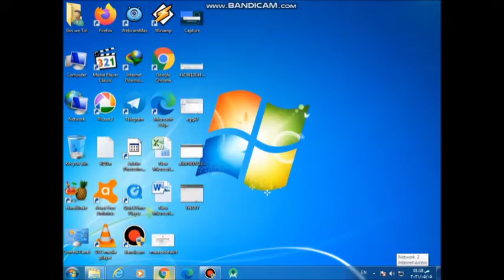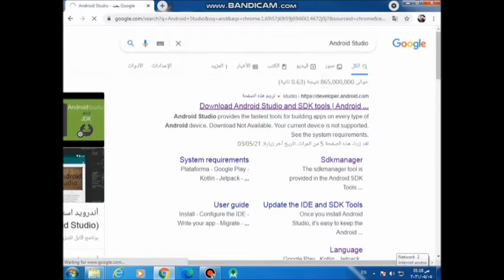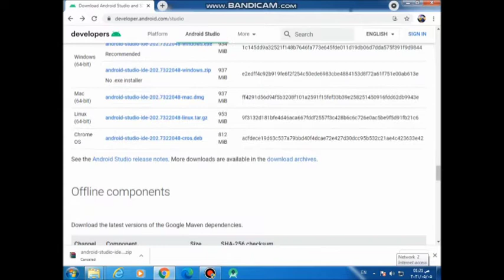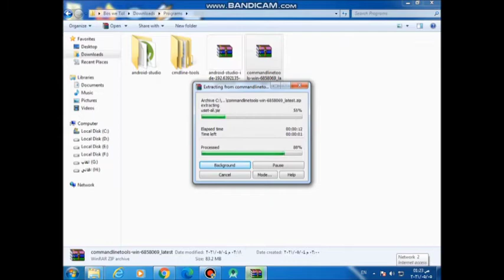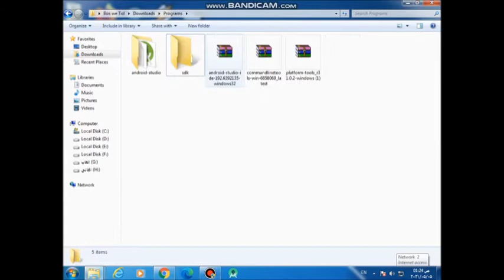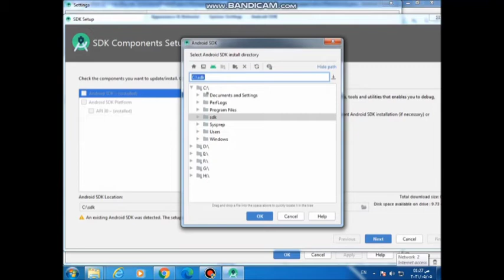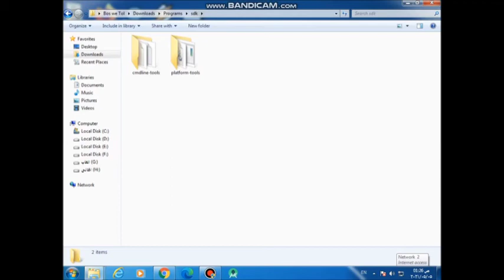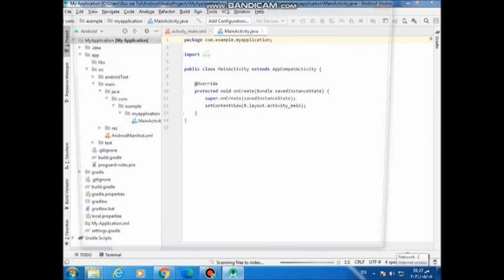تثبيت برنامج اندرويد ستوديو على نظام 32 بت وحل مشاكل SDK حل حصرى | 2022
عندما يريد البعض تثبيت برنامج اندرويد ستوديو قد يواجه مشاكل مثلا منها وقف البرنامج لنظام 32 بت او مشكلة فقد sdk وعدم تثبيتها ابدا وهذه مشاكل صعبة ولكن حلهم فى هذه الفيديو لذلك تابعوا الفيديو .
فضلا وليس امرا اعملوا اشتراك فى القناة ولايك للفيديو وشير عشان الفيديو يوصل لاكبر عدد من المستفيدين
مرحبا بكم جميعا في قناتى!
صلوا على خير الأنام المصطفى سيدنا وحبيبنا محمد عليه افضل الصلاة والسلام
قناتى متخصصة فى التكنولوجيا وكل ما يتعلق بالكمبيوتر وأهتم باللغات بشكل عام واللغة الانجليزية والالمانية بشكل خاص والربح من الانترنت والربح من اليوتيوب وأهتم أَيْضًا بتطبيقات الاندرويد و أجهزة الايفون و iOS المميزة والمفيدة لنا ومواقع الانترنت التى تسهل علينا حياتنا في أشياء كثيرة وأهتم بالبرمجة أَيْضًا وبرامج مايكروسوفت اوفيس .وأخيراً إذا أعجبتكم قناتى لا تنسوا الاشتراك وتفعيل زر الجرس ليصلكم كل جديد ولايك للفيديوهات .كان معكم ندى خالد .في رعاية الله